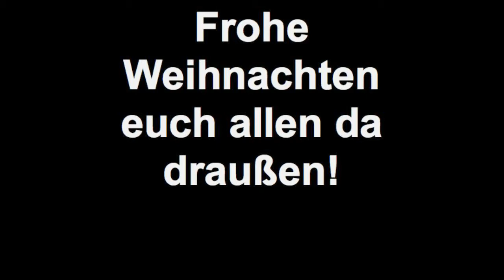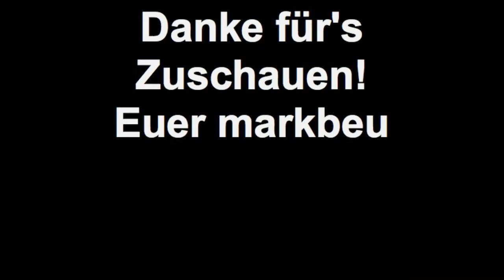Frohe Weihnachten!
Eine Geocaching Tour am Wannsee: Alles Liebe für euch und Frohe Weihnachten! Danke sehr für nahezu 300 Abos und unendlich viele Klicks und euer Feedback! Ihr gebt mir die Kraft, weiter zu machen. Danke dafür!  Euer markbeu